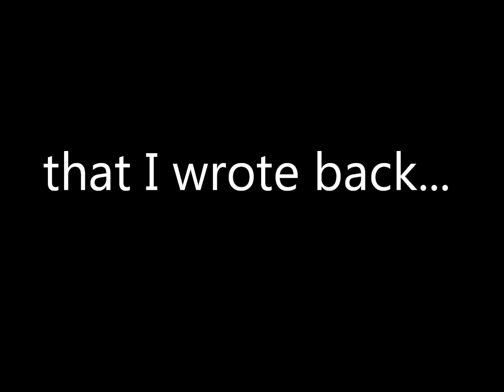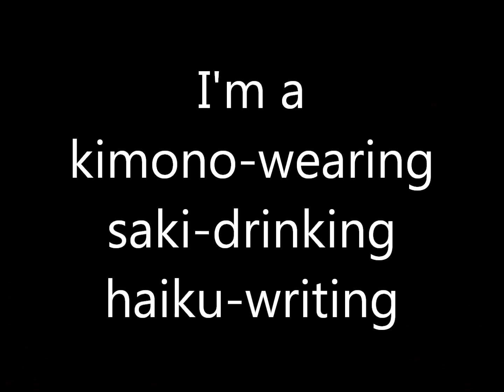I'm Asian (song)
So as the weird-me says in the intro, this is a song I started writing back when me and my friends were "in a band" (not really) called Constipated Granola. Well, like a week ago I rememebered about it, so I decided to finish it and put in on the interwebz. :P